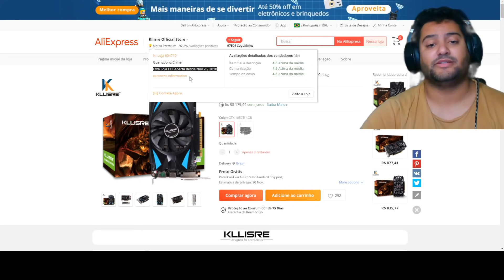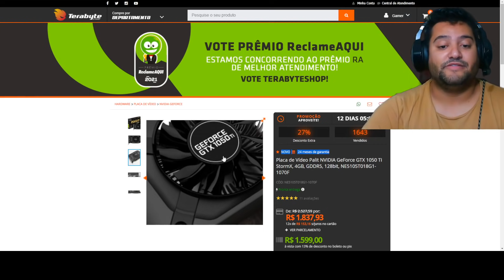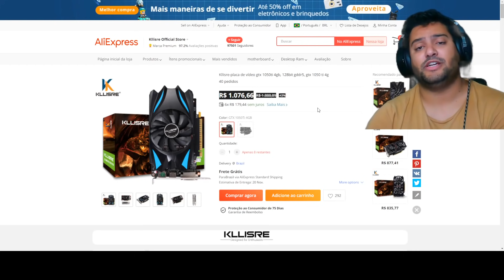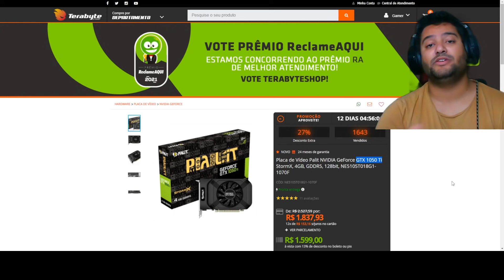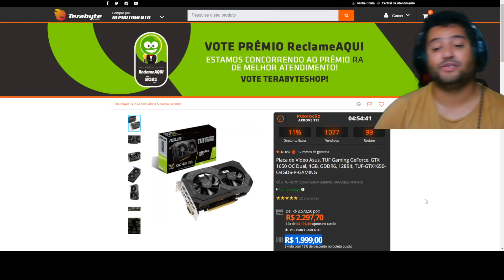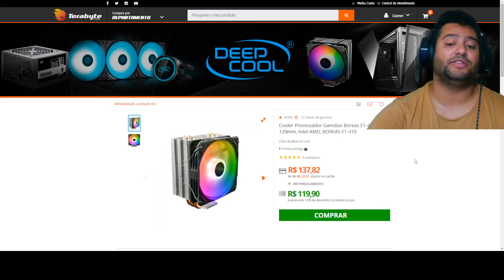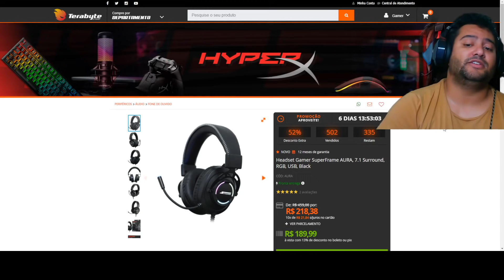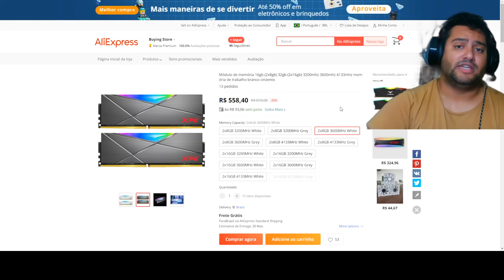15 SUPER PROMOÇÕES NOITE DE SEGUNDA ! GTX 1050 TI R$ 1.076 E MUITO MAIS COM GUIGÃO 18/10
00:00​​​​​​ - INTRO
00:16 - INFO SOBRE ALI EXPRESS : TAXAÇÃO / GARANTIA
01:23 - GTX 1050 TI 4GB KILLSRE
02:52 - RX 560 D 4GB SUPERFRAME
05:23 - GTX 1050 TI 4GB PALIT
07:27 - QUAL DIFERENÇAS DA GTX 1050 TI PARA RX 560 D ?
11:33 - GTX 1650 4GB GDDR6 OC ASUS TUF
12:46 - RTX 3060 TI GIGABYTE
13:48 - AIR COOLER GAMDIAS ARGB
14:25 - WATER COOLER GAMDIAS ARGB 120MM
14:47 - WATER COOLER GAMDIAS ARGB 240MM
15:04 - MONITOR AOC LEGEND 27" VA CURVO 240HZ
15:48 - HEADSET HAVIT H2002D
16:10 - HEADSET SUPERFRAME AURA
16:30 - NOTEBOOK RYZEN 5 3500U 8GB RAM
17:18 - MEMORIA GLOWAY 3000MHZ
17:57 - MEMORIA ASGARD RGB 3600MHZ
18:28 - MEMORIA XPG D50 RGB